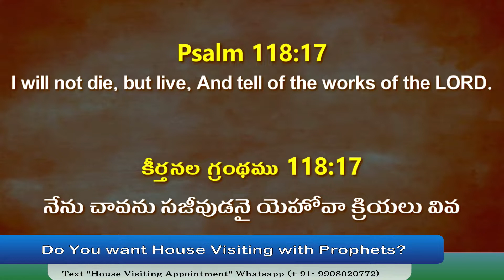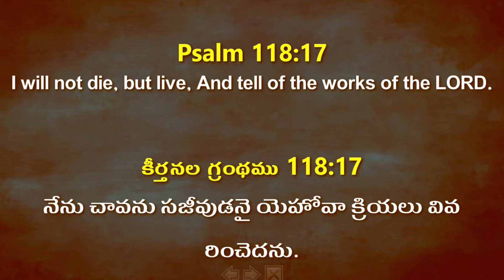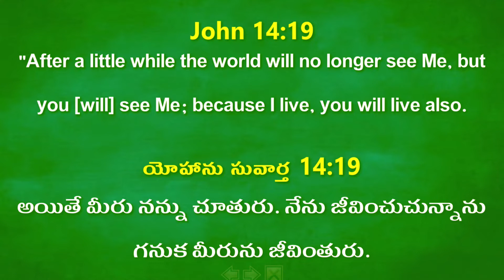Message: What is the Secret of Your Success?| నీ విజయానికి రహస్యం?| Prophet GM Moses | BTIM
Message: What is the Secret of Your Success?| నీ విజయానికి రహస్యం?| Prophet GM Moses | Bethel Tower Church. Do you know what brings success to you? Why some are dying and some are living? Listen to this message. You shall learn some secrets.

India.